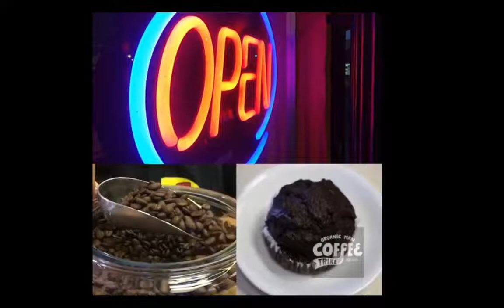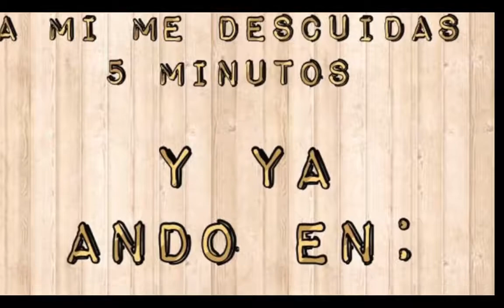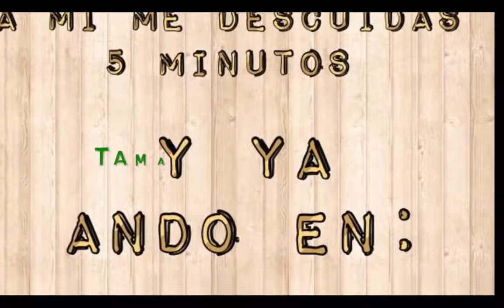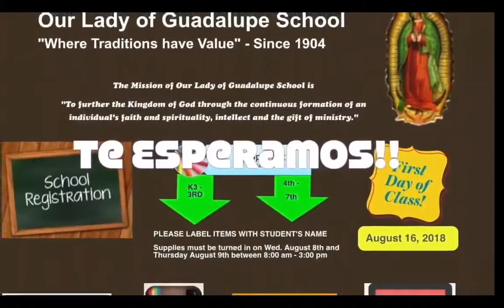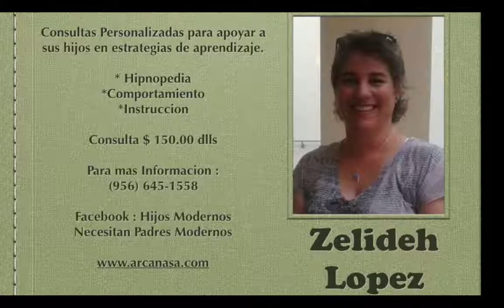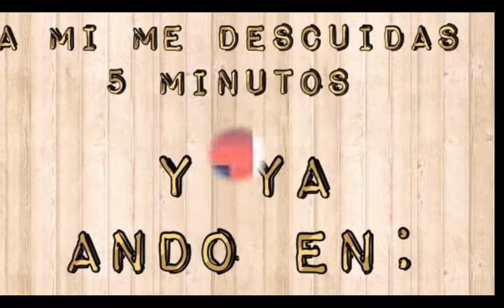RAD # 1148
Radio de entretenimiento, Radio hablada e interactiva, como deberia de ser la radio.